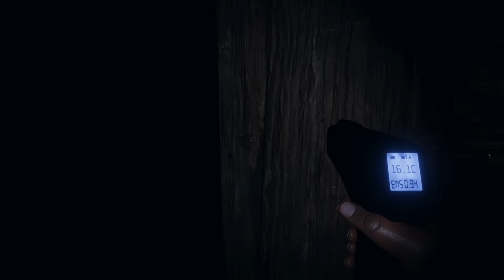Das Phantom + Twitch Ankündigung 😱 | Phasmophobia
LEER

LEER

LEER